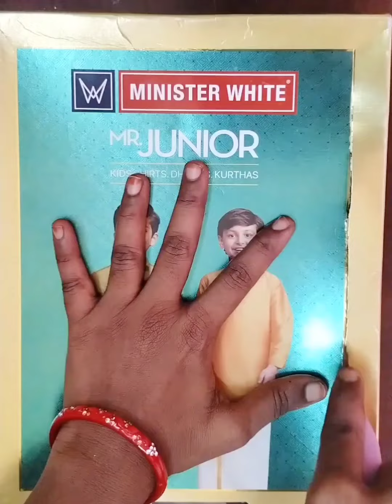DIY Organiser Using Waste Cardboard | Reuse Ideas | Craft Ideas Using Waste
Hi Helooo welcome to jewel Pops Arts and crafts.In this video,you can watch how to organise your mini toys or any other things using waste materials.Hope you like this video and thanks for watching.Please Subscribe and support us for more.

Things I have used :

1.Waste Cardboard
2.mini toys
3.color papers
4.transparent sheet
5.glue
6.foam sheet